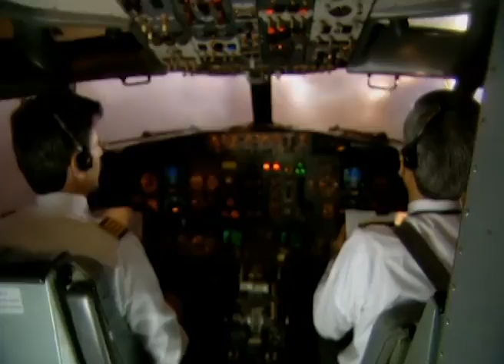Aşk ve Gurur 2. Bölüm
Vedat Timur çok ünlü bir iş adamıdır ve Ceyda ile evlidir bu evlilikten 3 çocuğu vardır. Yeşim Vedatın yanında işleyen sekreteridir ve Vedatı baştan çıkarır Vedat Ceydanan ayrılır ve eşim ile evlenir fakat Yeşim Vedatın oğlunun İlhanın eski sevgilisidir. Yeşim Vedatı parası için alır ve o aileye girdiği andan itibaren tüm entrikalar başlar yaşanan acılar gözyaşları dramlar gerilimler cinayetler trajediler korkular ölümler ve kirli oyunlar.

OYUNCULAR
Yıldız Kenter
Başak Köklükaya
Can Gürzap
Ayşegül Aldinç
Ece Erken
Tolga Çevik
Yeşim Koçak
Nejat İşler
Alp Emre Kököz
İdil Fırat
Burak Sergen
Ayşen İnci
Burçin Orhon
Anta Toros

YÖNETMEN
Aydın Bulut

YAPIM YILI
2012